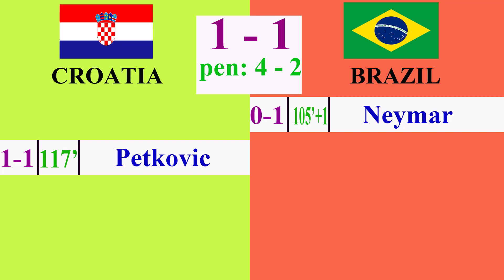Croatia vs Brazil | Tứ kết World Cup 2022 | Penalty định mệnh | Brazil dừng cuộc chơi cay đắng